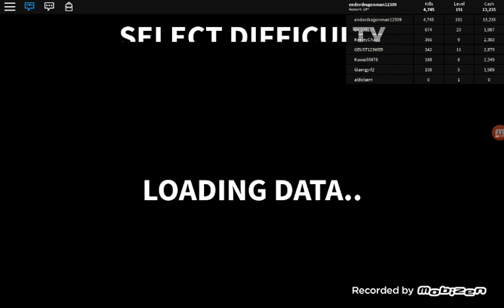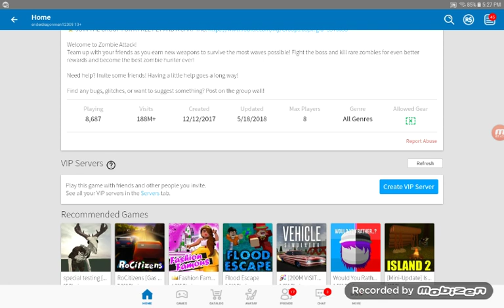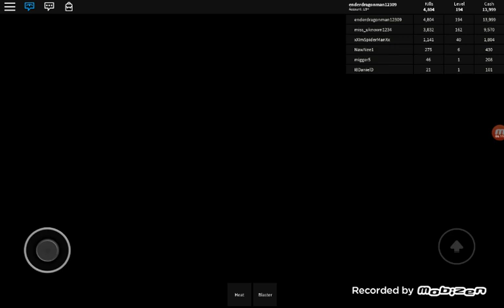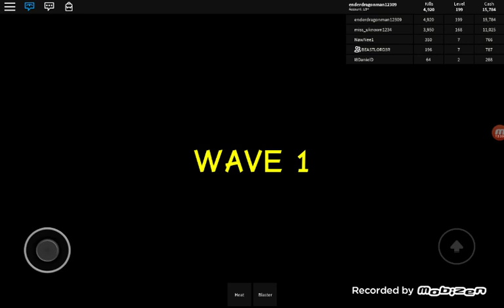OMG level 200 in Zombie attack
Never beat my level